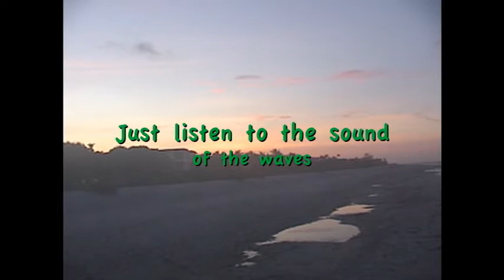Sanibel Island Sunrise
Sunrise at Sanibel Island, Fla. A great place to vacation, beautiful beaches, island is kept very clean and the people are real friendly.